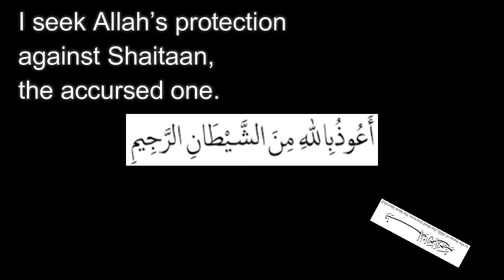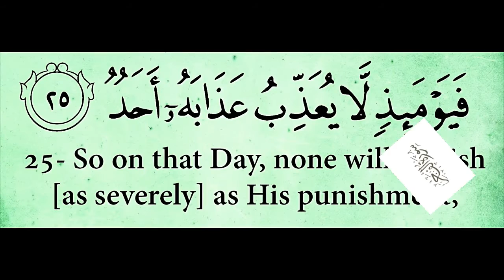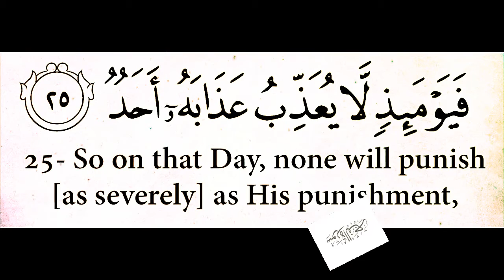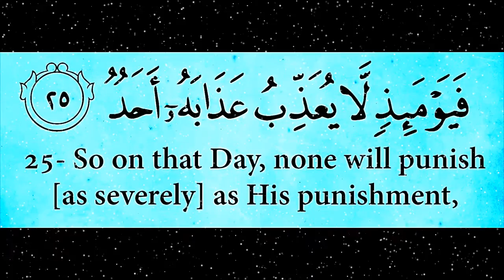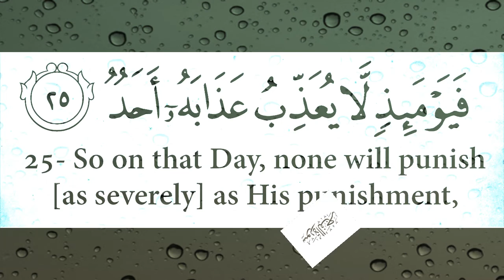Repeat Ayah 25 (Surah Al Fajr; Shatri)